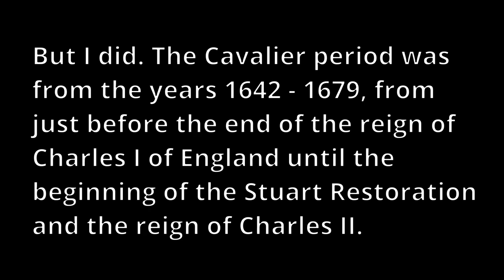New Year 2022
Well, it's now 2022. Last year was about as hard as 2020 between the worst plague in a century, to fluctuating mandates from the CDC, to Betty White's unexpected death, to whatever craziness happened in your household, it's been a rough 2 years. But with the new year comes the inevitable Year In Review videos, and I'm no exception. I may not have much to review after releasing on 4 videos for the whole year, but I do have sewing projects planned for this year. Now if only I can curb my procrastination streak.

My 2022 To-Do list is long. I have 8 garments that are definitely planned for this year and another 7 on my wish list. Let's see how many I actually complete. I also  have a bunch of mending to do and I need to fix my chair so I can actually work at my sewing table. I'm hoping to get a system to help me divide our living room to I can have some privacy while sewing. What I'd love is a separate room with a door I can close, but that's not in the cards right now. So I'll settle for a room divider and a wireless headset for Mr. Couch Potato.

These are the links to what I mentioned in this video. The webpage La Cotte Simple is fascinating. Tasha Kelly is very thorough in her research, and the pages where she shows two different versions of the Medieval dresses make it look fairly easy.

And I'm thinking that if I want to do this dress I may want to record the draping of the dress soon because I may be losing my sewing buddy. My nibling, who grew up in Philadelphia, may be moving back there this spring. I'll be sad to have them move out, but they and their partner want a place that they can call their own without feeling like they're relegated to only their room, and so they can get away from a neighbors that decide to play their music loud at odd hours of the day.

The link to the LizCapism video is also interesting because it shows Liz's experience of draping the pattern for the Medieval dress. I forgot to mention that she had the help of her mom, who did the actual draping, and her aunt, who took the pictures and video.

For anyone interested, here is the link to Scroop Patterns where I got the jacket, stays, and rump patterns. They only sell PDF patterns, so if you don't have a printer, you can download them to a flash drive/memory stick and take them to a print shop.

The two playlists for the Historic Disney videos are long with one having 70 videos and the other having 90. But it doesn't total 160 videos. Many of the same videos are on both lists as they were compiled by 2 different people.
Historical Disney Costumes - Costube Collab - 70 videos compiled by Lady Rebecca Fashions - there may be some overlap between the two playlists

And another link I did Not mention is to one by Morgan Donner where she defines History Bounding.

Happiness In A Box by Gunner Johnsen
Gas and Dust by Yi Nantiro
The Time of the Year by Niklas Gabrielsson with Martin Landström and his Orchestra
Reconstruct by Amaranth Cove
Kindred Spirits by Howard Harper-Barnes
The Gift of Giving by Howard Harper-Barnes
Oh Well by Niklas Gabrielsson with Martin Landström and his Orchestra
A Snowflake's Tale by Howard Harper-Barnes
A Night of Bliss by The Flax
Nordic Morning by Martin Klem